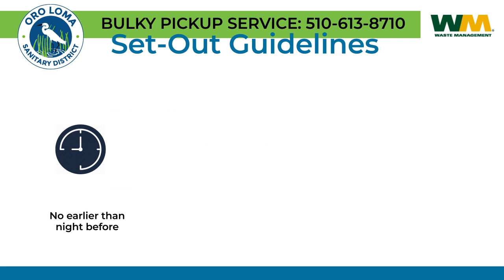Oro Loma Sanitary District Bulky Waste Pickup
Oro Loma Sanitary District residential customers are entitled to two free bulky waste pickups per calendar year. Pickup is by appointment only.
Before throwing out useful items from your garage or basement, consider donating them to charity or holding a garage sale. Old magazines and newspapers can be recycled, as can corrugated cardboard and many types of plastic and metal containers.